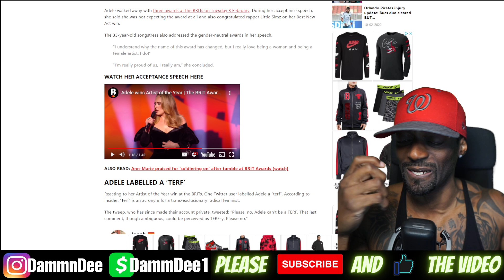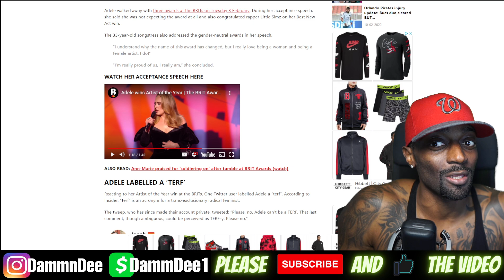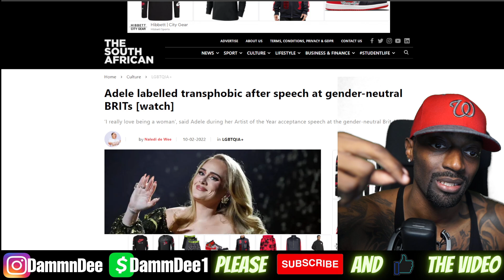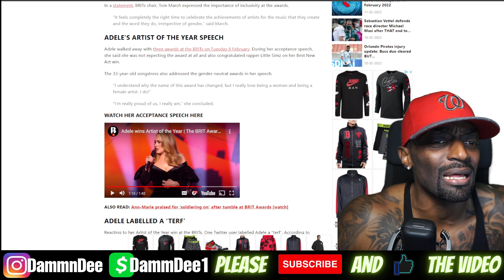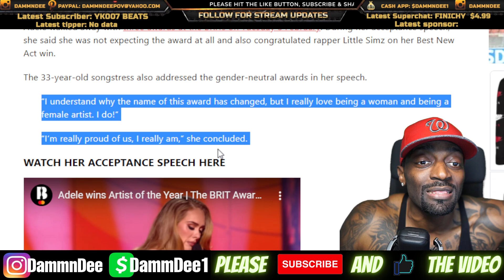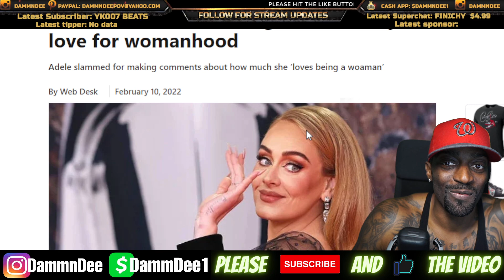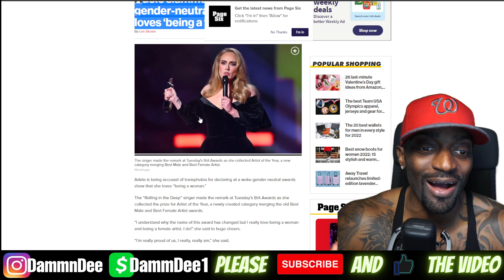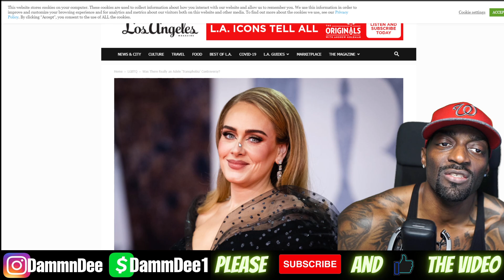LGBT Calls Adele "TRANSPHOBIC" Because She Said "I Enjoy Being A Woman"?